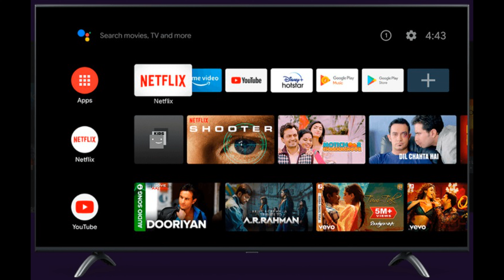Mi TV Stick - Better Than Fire TV Stick | 1080p resolution | Review (ಕನ್ನಡದಲ್ಲಿ)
For buy,